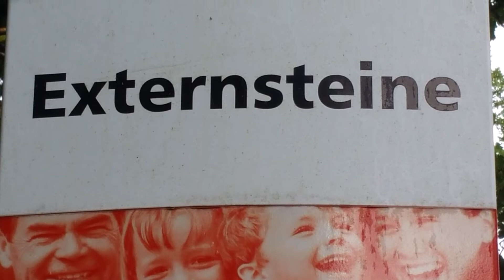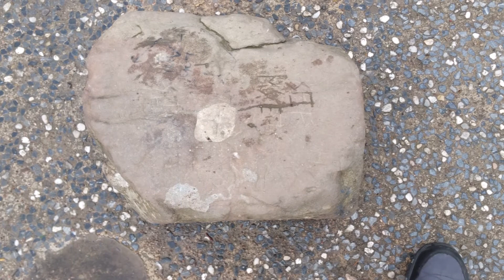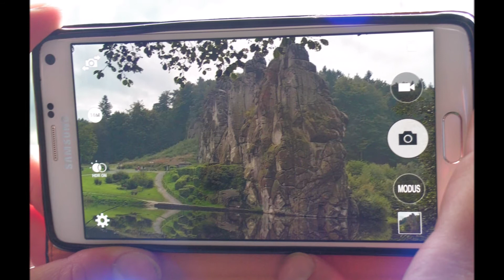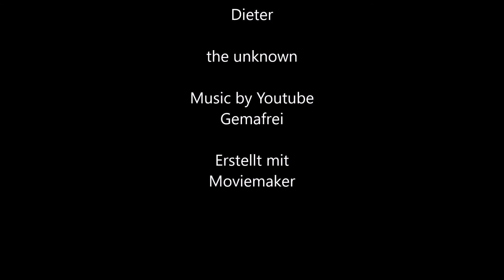RALF AUF REISEN - EXTERNSTEINE 2017